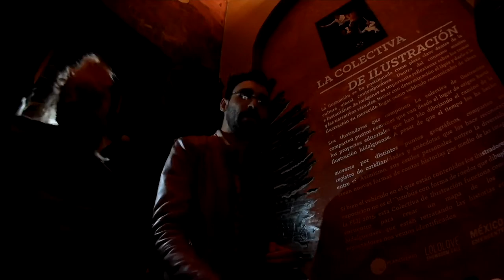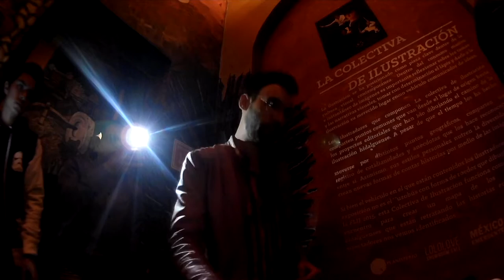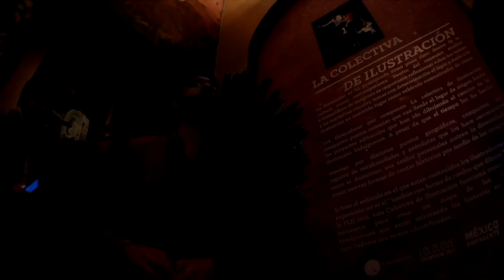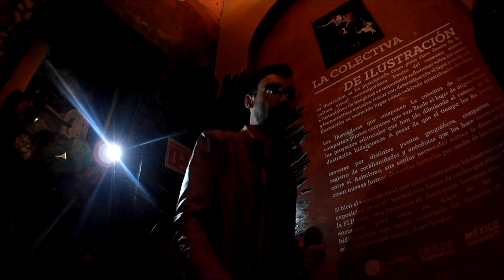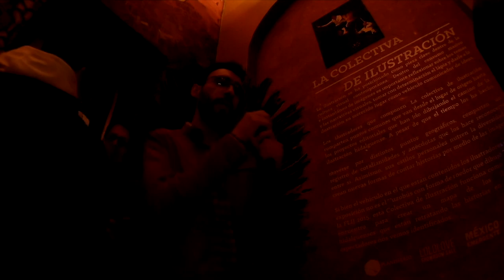Sorge Janchez - Be Mine (Live)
Music video by Sorge Janchez performing Be Mine at Mezcalería El Manzanillo.

México, 2017.

All music performed and composed by Sorge Janchez.